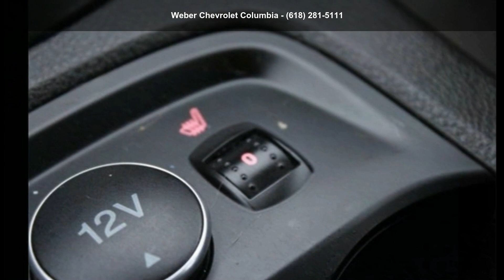2014 Ford Focus SE AUTO*BLUETOOTH*AUTOMATIC*HEAT - Weber...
For Sale in Columbia, IL 62236

Used 2014 Ford Focus SE AUTO*BLUETOOTH*AUTOMATIC*HEATED SEATS*LOW PAYMENT, tuxedo black exterior, charcoal black interior, 4, 2 l, 6-speed automatic with powershift, fwd, 102,447 miles, Stock T220021B, VIN: 1FADP3F26EL264133,